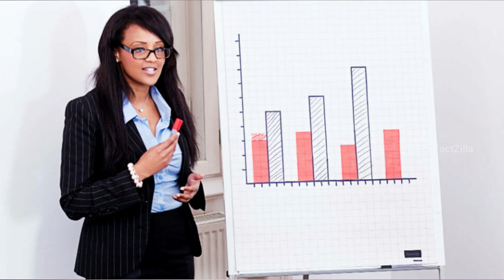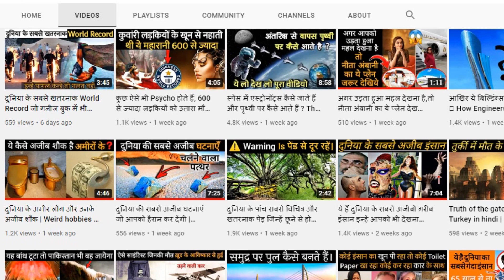क्या होती है cyber bullying क्या कभी आप इसके शिकार हुए हैं वीडियो को पूरा जरूर देखे in Hindi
cyber bullying in Hindi | FactZilla
Question Solved
What is the meaning of cyberbullying?
What is cyber bullying essay?
Which of these is an example of cyberbullying?
When was the first case of cyberbullying?